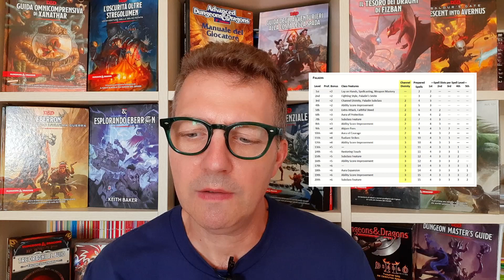La classe del Paladino di OneD&D, versione 2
In questo articolo analizzo la seconda proposta del Paladino di One D&D confrontandolo con la versione 5e livello per livello.

🧙‍♂ Chi sono? Sono Lorenzo e sono un Dungeon Master vintage, appassionato di D&D, giochi di ruolo, giochi da tavolo e manga.

CAPITOLI DEL VIDEO:
0:00 Introduzione
1:34 Differenze rispetto alla 1° versione
3:03 Tabella Avanzamento dei livelli
4:40 1° livello
8:17 2° livello
9:24 3° livello
12:07 9° livello
13:21 10° livello
14:04 14° livello
14:54 18° livello
16:10 Giuramento degli Antichi
19:54 Giuramento di Devozione
23:28 Giuramento della Gloria
25:43 Opinione sui Giuramenti
27:30 Considerazioni finali